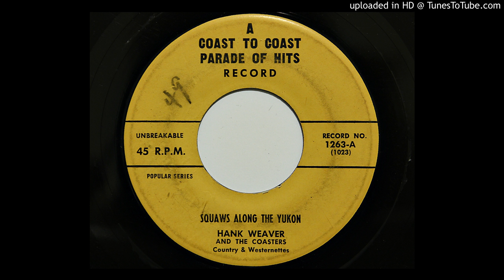Hank Weaver And The Coasters - Squaws Along The Yukon (Coast To Coast 1263) [cheapo cover]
A cover version of Hank Thompson hit.